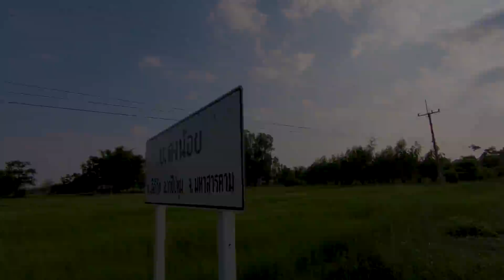เสียงคำราม!!ดังขนาดนี้ ตัวจะใหญ่ขนาดไหนมาลุ้นกัน ต้องมุด ต้องขุดกันเลย แทงปลาไหลเหมาสระ500